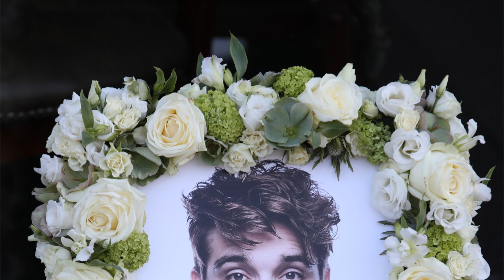goodbye tom Where is Tom Parker buried?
TOM Parker has been laid to rest by his family and friends in a private ceremony.
Here's what we know about The Wanted star's burial and funeral service.
1
Tom Parker passed away with his friends and family by his sideCredit: Getty
Where is Tom Parker buried?
Tom Parker was buried on April 20, 2022 after passing away on March 30, 2022.
The late star's burial place is not yet disclosed however the private funeral service took place on April 20, 2022, in Petts Wood, Orpington.
His wido